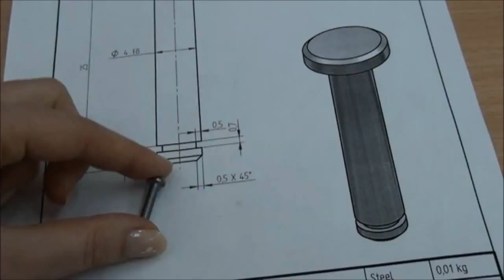Coupling T4EU R - CKU Koszalin Poland